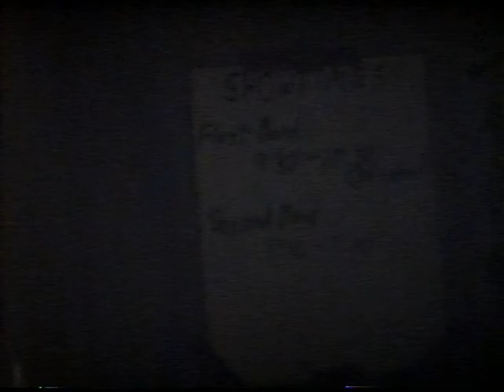Dark Overlord - aftershow - Visions (2)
Dark Overlord celebrate after Alesha's debut with the band, June(?) 1989